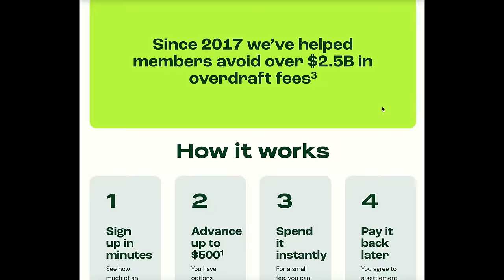Wife Got Away with MURDERING her own Husband?! The Tragic Case of Lori and Mark Phillips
and you could get up to $500 in 5 minutes or less when you download Dave.

On the morning of February 23, 2019, Lori called 911 to report that she found her husband, Mark, lying dead in a snowbank on their driveway after a long night of arguing. Lori told police that she had no idea he had been out in the cold all night, worrying that he must have slipped and fallen on the ice. However, after receiving the autopsy results, investigators believed that Lori may have actually run her husband down in her truck, killing him. Is there more to this story than Lori is letting on?